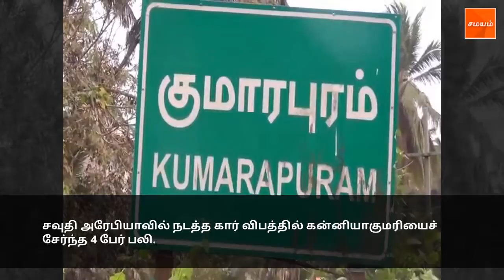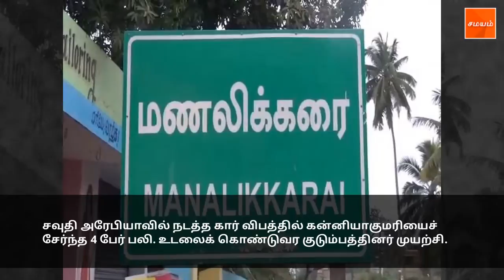சவுதியில் கார் விபத்து: 4 தமிழர்கள் பலி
சவுதி அரேபியாவில் நடத்த கார் விபத்தில் கன்னியாகுமரியைச் சேர்ந்த 4 பேர் பலி. உடலைக் கொண்டுவர குடும்பத்தினர் முயற்சி.